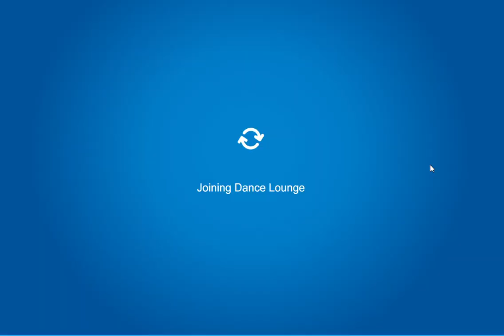Club Penguin Journey New scavenger hunt. Plus, pin location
Cpj has a new scavenger hunt. One piece will be hidden every Friday.